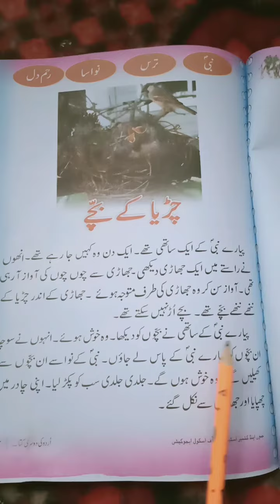چڑیا کے بچے